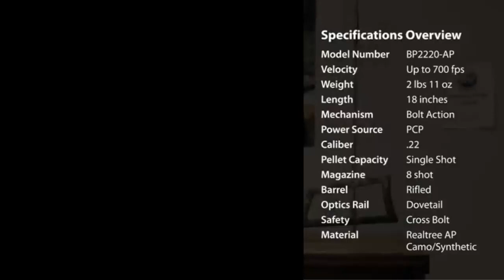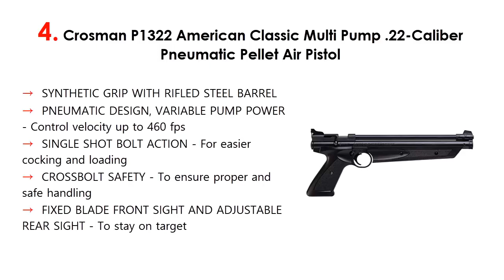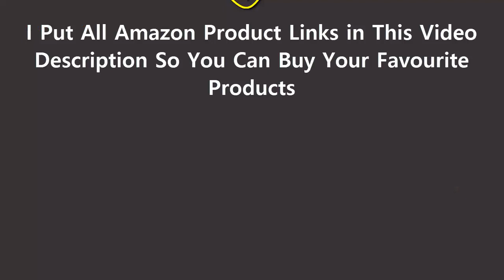Top 5 Best .22 Pistol 2020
1. Benjamin BP2220-AP Marauder Woods Walker PCP .22

2. Crosman 2240 Bolt Action CO2 Pellet Pistol

3. Crosman 2240 Bolt Action CO2-Powered .22-Caliber Pellet Air Pistol

4. Crosman P1322 American Classic Multi Pump .22-Caliber Pneumatic Pellet Air Pistol

5. The Whitney Wolverine .22 Caliber Semi-Automatic Pistol